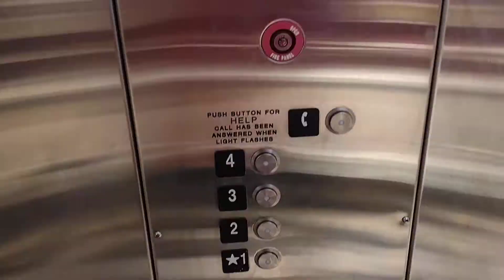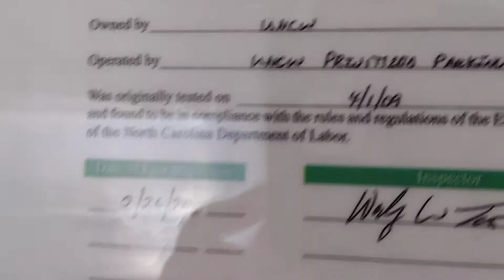Filthy Schindler HT Hydraulic Elevator #2 at East Parking Deck UNCW in Wilmington NC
Filmed in April 1st 2022

This elevator is just plane basic nothing to exciting. There is no chime on this one too. Its filthy, there is nails on the door, and it's glass.